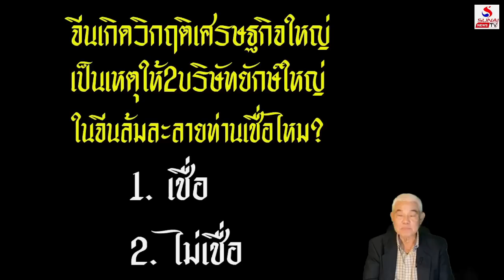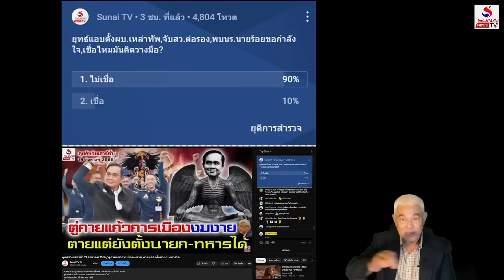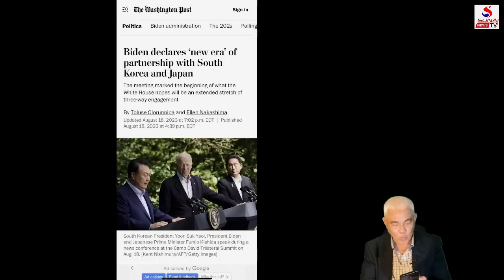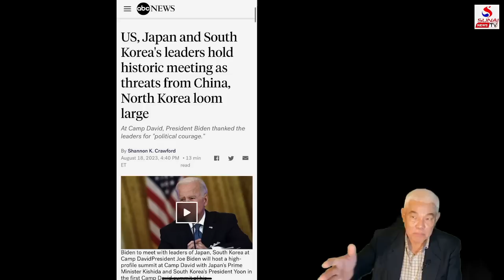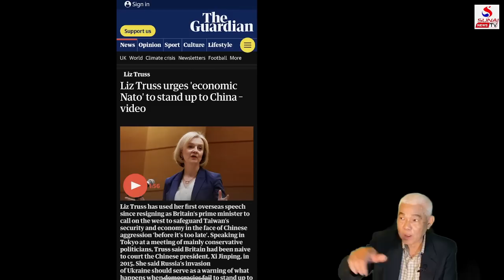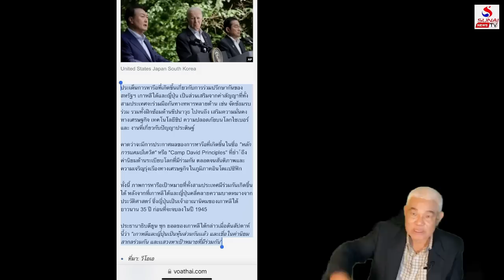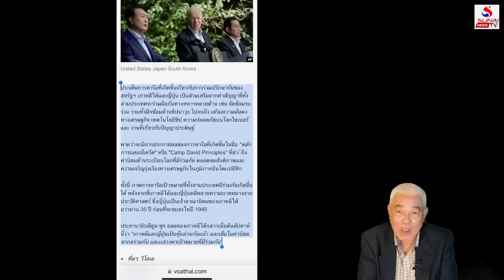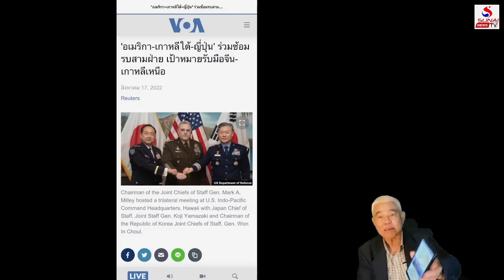ฆ่าล้างโคตรยังกลับรักกันดี, แดงเคยรักกันดีกลับจะตีกัน / รู้เขารู้เรา ตอนที่ 2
รู้เขารู้เรา 21 สิงหาคม 2566
ทุนนิยมคอมมิวนิสต์, คิดผิดคิดใหม่ไม่ได้